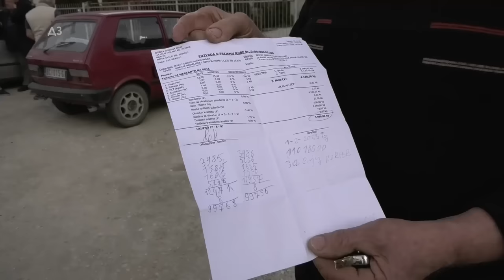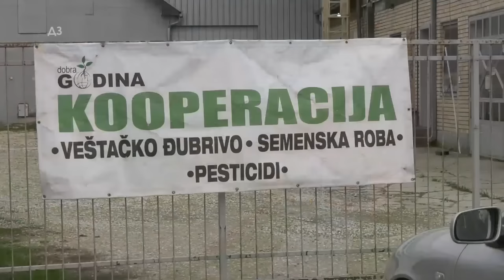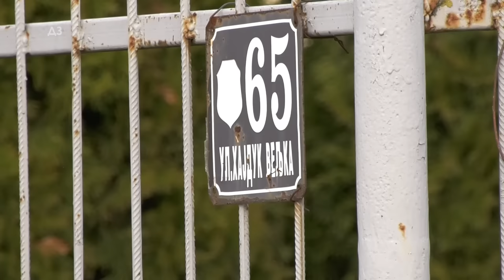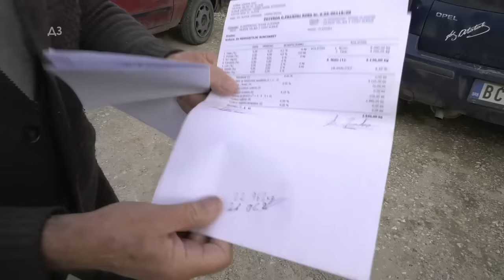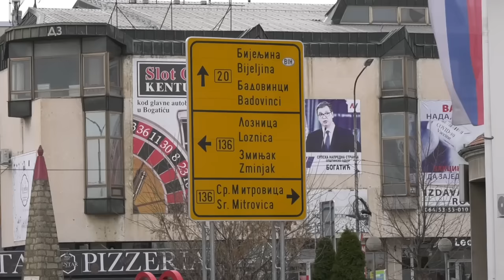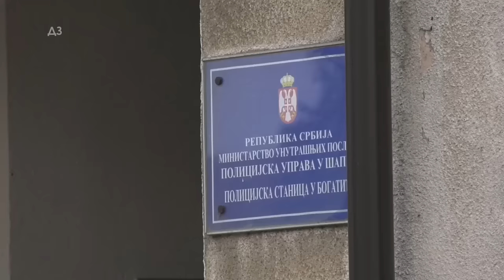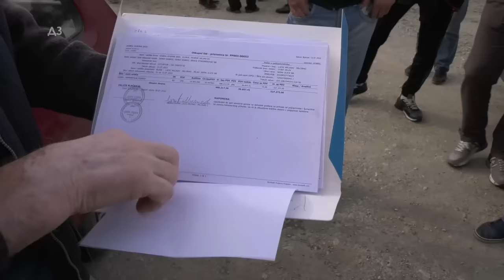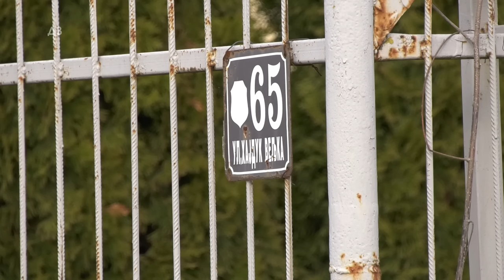AGROSKANDAL - PAZITE PREVARE SELJAKA - ŠIRE SE - VI STE SLEDEĆI - prevarant odneo pare,žito...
AGROSKANDAL - PAZITE  PREVARE  SELJAKA  - ŠIRE SE - VI STE SLEDEĆI - prevarant odneo pare,žito... KO STOJI IZA NOVE PREVARE - kako je uradjena - OČAJ I BEDA !